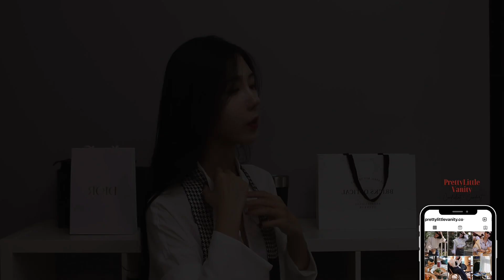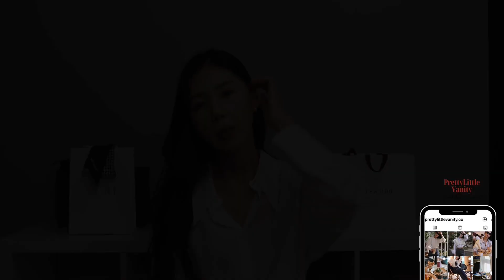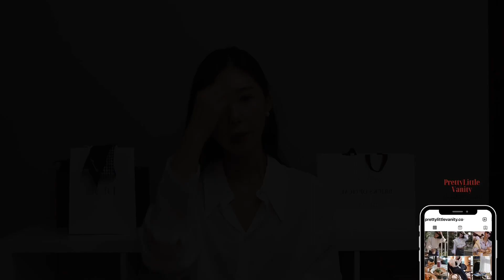Dior sunglasses & Dior Twilly scarf Styling!!! 買買閒聊EP2 Dior千鳥格絲金/ Dior 墨鏡 / 百搭好看的金飾分享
來到我們的買買閒聊EP2
增加秋冬穿搭層次感的配件分享

𝐅𝐐𝐀
MyCamera  我的相機 : Cannon70D / Cannon5D
MySkinType我的膚質 : 夏天混和性偏油 / 冬天混和性偏乾